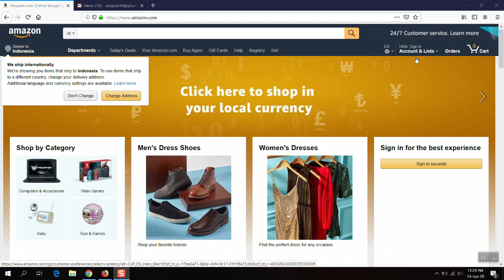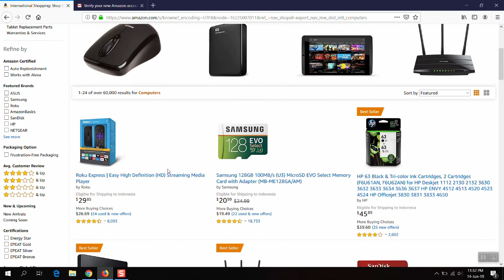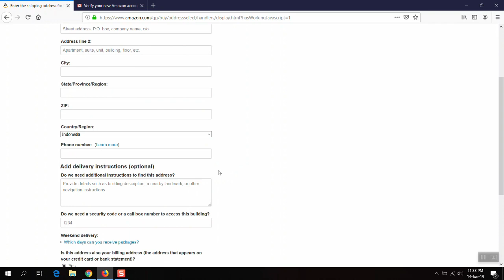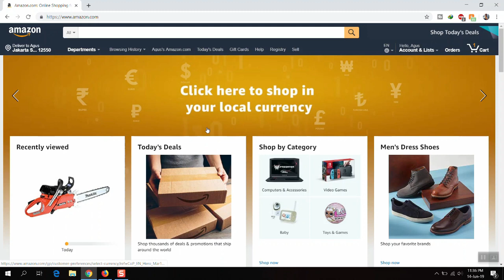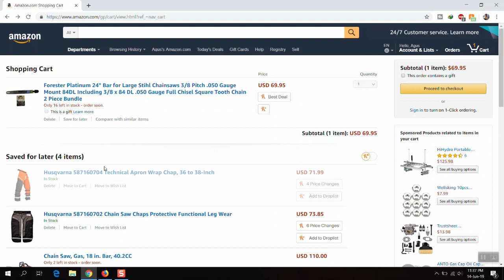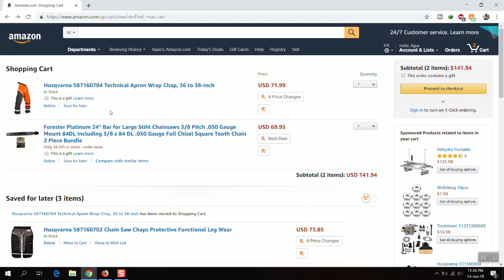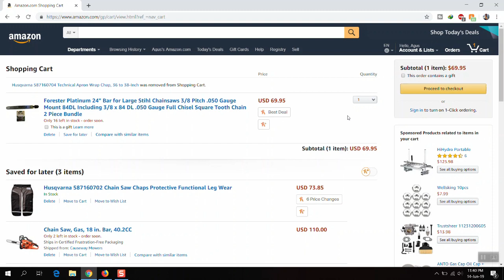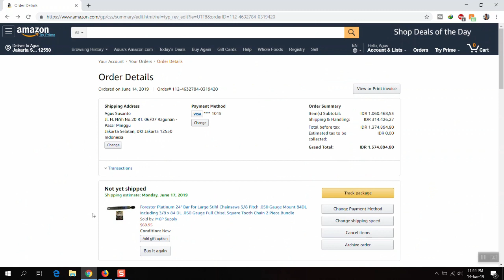Cara Belanja di Amazon.com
PAJAKNYA LANGSUNG DIHITUNG